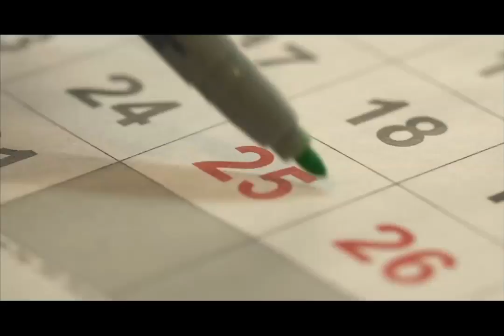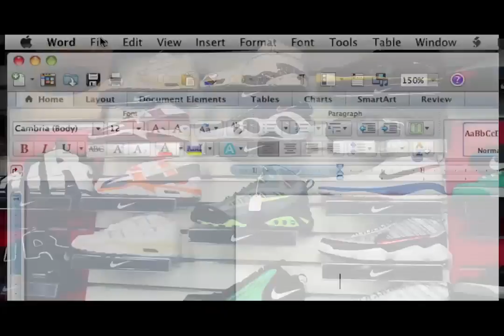God's Gift to You: God's Gift of Love | Pastor Andy Meade | 12/24/2016